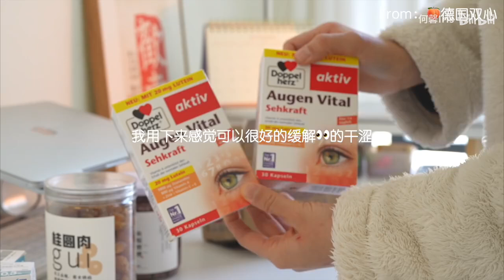雙十二購物沈浸式拆箱 ，一些提升幸福感的小物#吃喝玩樂